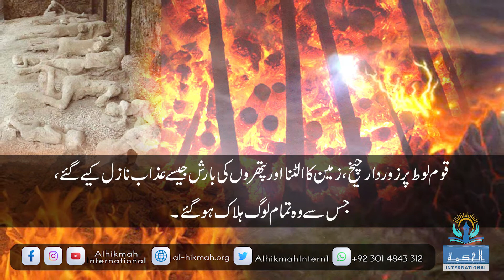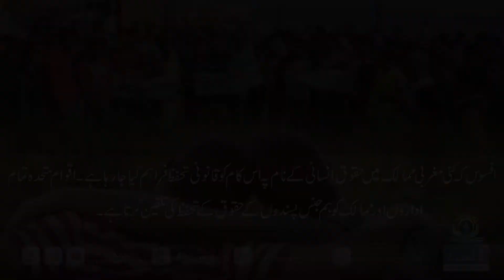Story Of Qom e Lut II Hazrat Lut Ki Qom Par Allah Ka Azab Kyun Aya Alhikmah Shorts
Story Of Qom e Lut II Hazrat Lut Ki Qom Par Allah Ka Azab Kyun Aya

story of qom e loot,
story of prophet lut (as),
qom e lut,
stories of the prophets,
qom e loot,
qom e loot story,
hazrat loot ki qaum ka gunah,
qom e loot ka azab,
hazrat loot story in urdu,
qom e loot ki basti,
hazrat loot ki qaum ka waqia,
hazrat loot ki qaum par azab,
prophet lut (as),
hazrat loot,
prophet stories in english,
hazrat loot ki qaum,
hadith story,
qaum e loot ka waqia,
quran stories,